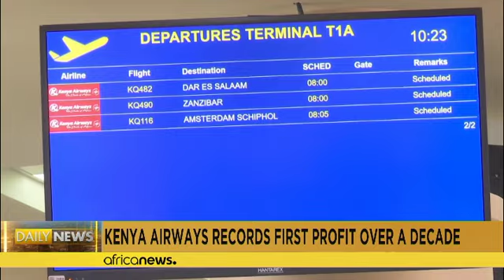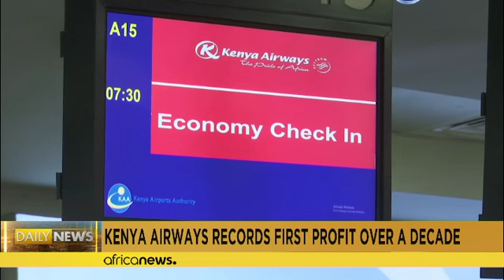Kenya Airways records first half year profit in over a decade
Kenya Airways reported its first half-year profit in over a decade on Monday, with a profit after tax of 513 million Kenyan shillings ($4 million) for January to June, reversing a 21.7 billion shilling loss from the same period last year.